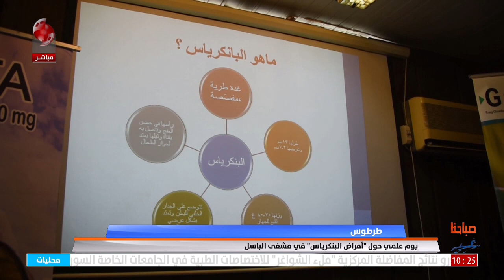طرطوس - يوم علمي حول " أمراض البنكرياس" في مشفى الباسل